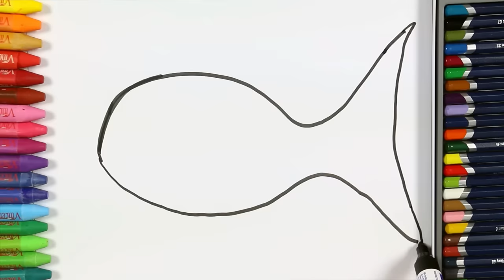How to draw Fish - Drawing and Coloring for Kids